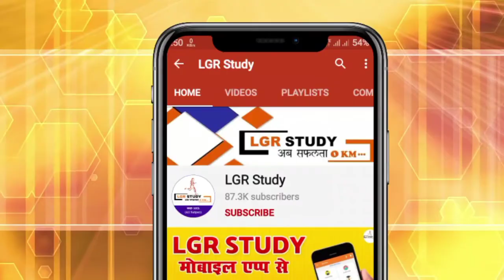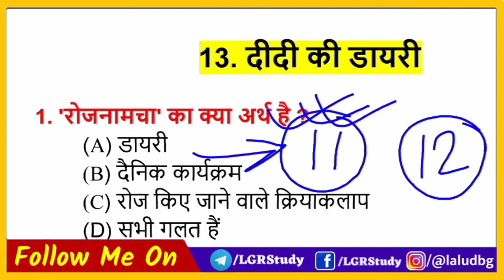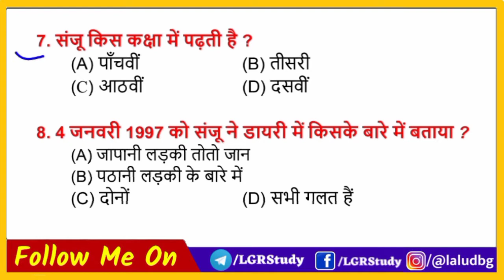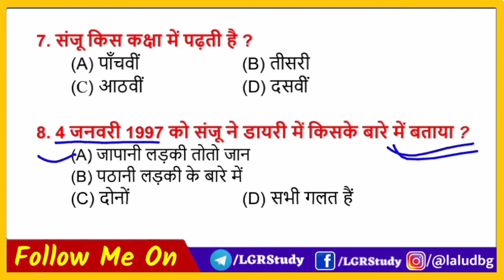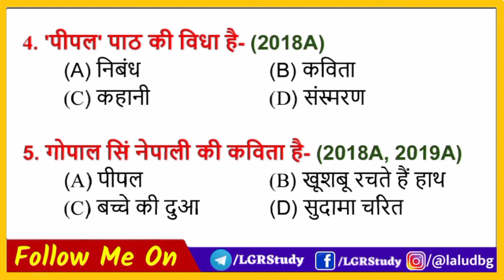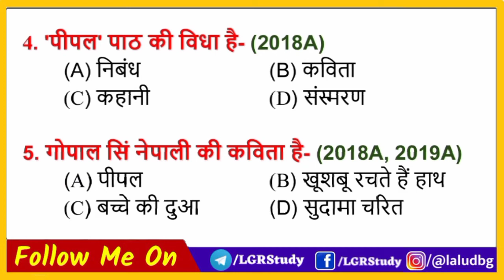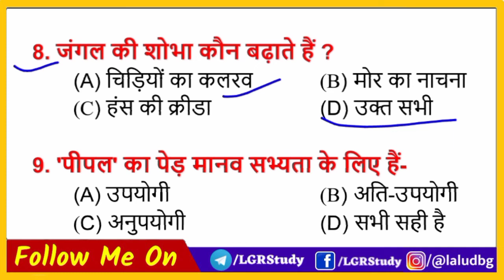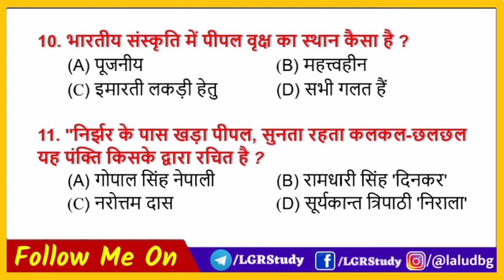Non hindi class 10 vvi question 2021 bihar board | Class 10th non hindi important question 2021 bseb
इस Video सीरीज का PDF 👇👇👇इस App पर मिलेगा
🔥आने वाले बिहार बोर्ड मैट्रिक परीक्षा के तैयारी के लिए सभी सबजेक्ट का  Model Paper , vvi Subjective que और vvi objective que तथा Revision Notes का PDF  के लिये ऊपर दिये गए लिंक पर क्लिक कर के हमारे App को डाऊनलोड करे!!!

इस वीडियो सीरीज का सभी वीडियो देखने के लिए ऊपर दिये गए लिंक पर क्लिक करें

. 🔥🔥Important Subjective class For 10th 2021🔥

class 10th non Hindi model paper 2021, Bihar board class 10th Non Hindi vvi objective question 2001, class 10th non Hindi, non hindi ka question 2021,

board matric examination 2021, bihar board matric result 2021, bihar board matric model paper 2021 10th, bihar board matric model paper 2021 science
matric 2021 question, bihar board matric 2021 question, matric exam 2021 question paper, matric important question 2021, matric sanskrit question 2021, matric hindi question 2021,